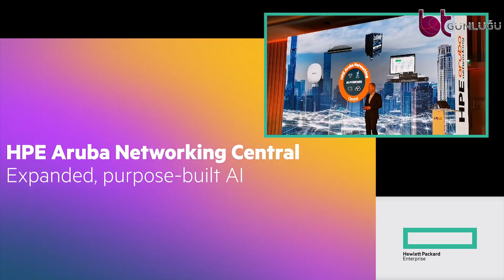Aruba Central Neler Sunuyor? Sorularımızı Lars Hartmann'a yönelttik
Geçtiğimiz günlerde İstanbul'da gerçekleştirilen HPE Aruba Networking etkinliğinde şirketin Orta Avrupa Satış Başkan Yardımcısı Lars Hartmann ile bir söyleşi gerçekleştirdik. Bakın sorularımıza nasıl yanıtlar aldık. Videomuzu izleyebilirsiniz...

Aruba Central, günümüz ağları için basitlik sunan güçlü bir bulut ağ çözümü olarak karşımıza çıkıyor. Aruba ESP (Edge Services Platform) için yönetim ve düzenleme konsolu olarak Aruba Central, kampüs, şube ve uzak ofis konumlarındaki kablolu ve kablosuz LAN'ların, WAN'ların ve VPN'lerin tüm yönlerini denetlemek için tek bir kontrol noktası sağlıyor.

Çözüme yapay zeka destekli analizler, uçtan uca orkestrasyon, otomasyon ve gelişmiş güvenlik özellikleri entegre edilmiş. Canlı yükseltmeler, sağlam raporlama ve canlı sohbet desteği de dahil edilerek günlük bakım faaliyetlerinde daha fazla verimlilik sağlanmış.

Bulut tabanlı, mikro hizmetler mimarisi üzerine inşa edilen Aruba Central, ölçek ve dayanıklılık için kurumsal gereksinimleri karşılamayı amaçlıyor. Aynı zamanda sınırlı BT personeli olan KOBİ'ler için başarılı bir uyum sağlayan sezgisel iş akışları ve gösterge panelleri tarafından da destekleniyor. Bu nedenle, ister bir ister birden fazla iş yeriniz olsun, BT ağ altyapısını yönetmeye daha az zaman harcayabilir ve işletme için değer yaratmaya daha fazla zaman ayırabilirsiniz.

Aruba Central 'ın bazı temel özellikleri:

Basitleştirilmiş işlemler için kablosuz, kablolu, VPN ve SD-WAN'ın birleşik yönetimi.

Daha hızlı sorun giderme ve sürekli ağ optimizasyonu için yapay zeka tabanlı içgörüler.

Son kullanıcı deneyimini proaktif olarak izlemek ve iyileştirmek için Aruba UXI ile entegrasyon.

Gelişmiş IDS / IPS tehdit savunma yönetimi.

Uzak veya ev ofis ağları için güçlü izleme ve sorun giderme.

Diğer önde gelen BT platformlarıyla kolay entegrasyon için API'ler ve webhook'lar.

Gelişmiş destek deneyimi için Canlı Sohbet ve AI tabanlı arama motoru.

Esnek tüketim ve finansman için SaaS, şirket içi ve yönetilen hizmet seçenekleri.